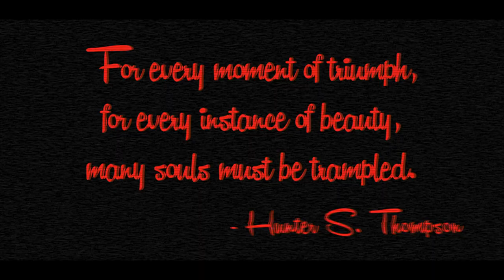Pompano Punch - Official Trailer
David Rickman has it all. The money, the looks, the girl, the drugs, even a position in an international hacking syndicate. Sure, he’s narcissistic but you would be too if you could change the trajectory of a nuclear warhead with a few clicks of a mouse. It isn’t long however before this fast and dangerous lifestyle takes it’s toll and everything he’s built begins to crumble. There is no telling what this psychopathic mastermind is fully capable of, but there is one thing for certain, there is no stopping the brutality that is to come.

Pompano Punch. Coming soon.

Official selection: Flamingo Film Festival
Nomination: Best editing

Shot/cut by Ryan Hinojosa

Rest in Power T.R.O.

Ozone Creative 2016.